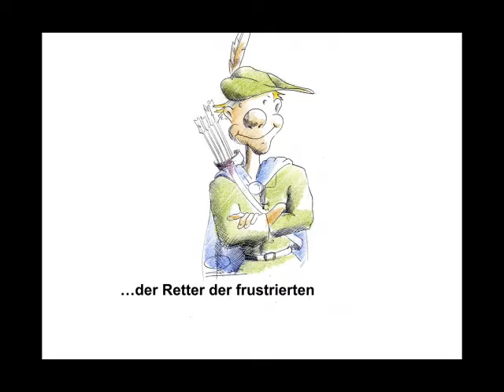Demografische und psychografische Segmentierung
Beispiele:
• Betriebswirt
• Technischer Betriebswirt
• Technischer Fachwirt
• Industriefachwirt
• Wirtschaftsfachwirt
• Handelsfachwirt
• Personalfachkaufmann
• Industriemeister
• Küchenmeister
• Restaurantmeister
• Hotelmeister
• Abwassermeister
• Wassermeister